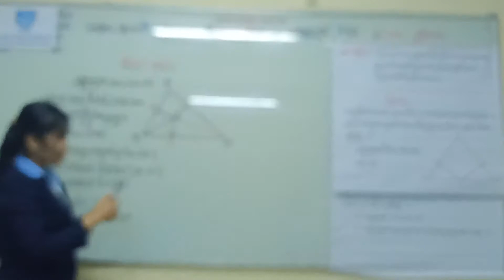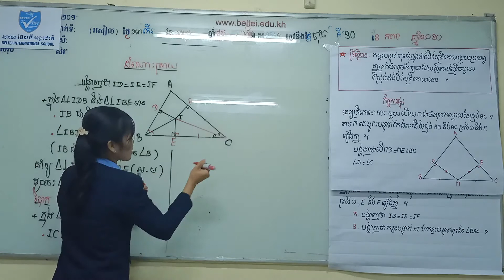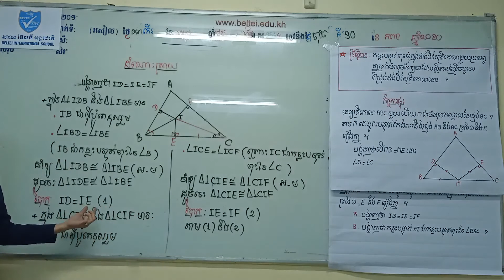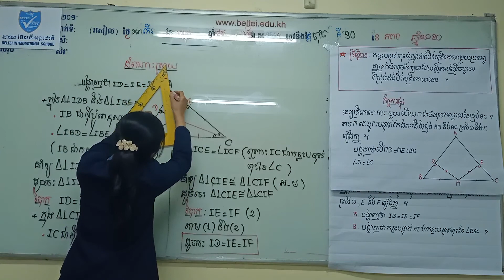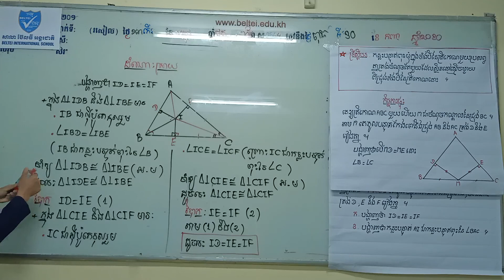ថ្នាក់ទី ៨ មេរៀនទី ១២ ការប្រៀបធៀបត្រីកោណ វគ្គទី៣ /G 8 Comparison of triangles section 3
សូមអរគុណ !
រៀនកាន់តែច្រើន ចំណេះក៏កាន់ច្រើន ! ព្យាយាមគង់បានសម្រេច !